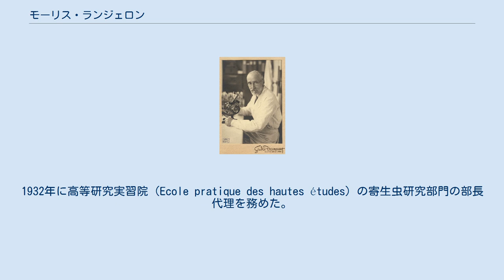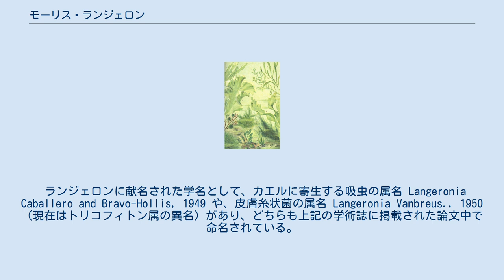モーリス・ランジェロン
肖像 モーリス・ランジェロン（Maurice Charles Pierre Langeron、1874年1月3日 - 1950年6月27日）はフランスの菌類学者、蘚苔類学者、古生物学者である。
 コート＝ドール県のディジョンに生まれた。
パリ自然史博物館で自然科学を研究し、1930年にパリ大学寄生虫学研究所の菌類部門の部長となった。
1932年に高等研究実習院（Ecole pratique des hautes études）の寄生虫研究部門の部長代理を務めた。
1942年にフランス国立科学研究センター（Centre national de la recherche scientifique）の研究ディレクターを務めた。
 1933年からフランス科学アカデミーの会員で、エミール・ブルンプト、モーリス・ヌヴー＝ラメールと学術誌 "Annales de Parasitologie humaine et comparée"（現在の書名は "Parasite"）を創刊した 。
 ランジェロンに献名された学名として、カエルに寄生する吸虫の属名 Langeronia Caballero and Bravo-Hollis, 1949 や、皮膚糸状菌の属名 Langeronia Vanbreus., 1950 （現在はトリコフィトン属の異名）があり、どちらも上記の学術誌に掲載された論文中で命名されている。
 "Atlas Colorie des Plantes et Des Animaux des Cotes de France"（『フランス海岸の動植物図鑑』）の図版 Langeronは、植物の学名で命名者を示す場合にモーリス・ランジェロンを示すのに使われる。